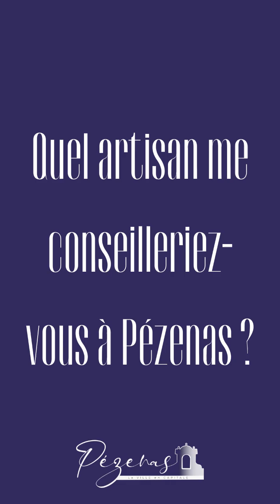Interview artisan créateur #1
Cédric Branchu et Nathalie Lozano